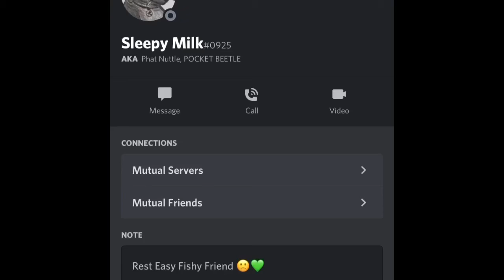Fish Of The Day Episode 92, facts about dolphins, In loving memory of Sleepy Milk.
Ocean Mike thanks Spageen for the AMAZING INTRO! Ocean Mike hopes you enjoyed todays fish of the day, Ocean mike encourages you to reach out! Ocean Mike is curious how you like the new video format :) let me know how you like it, and if you want more of it, or the classic format! We love you Sleepy Milk💚